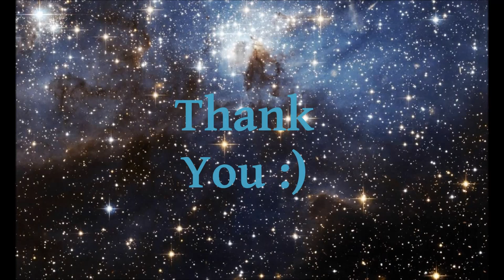Telescope by Choucho